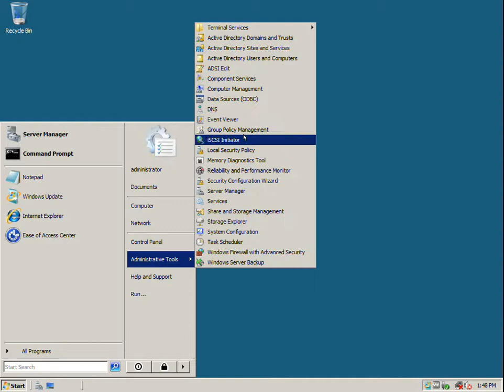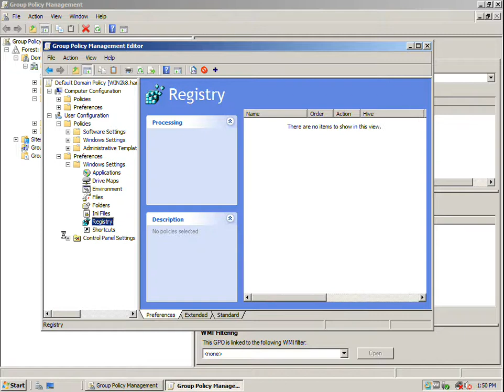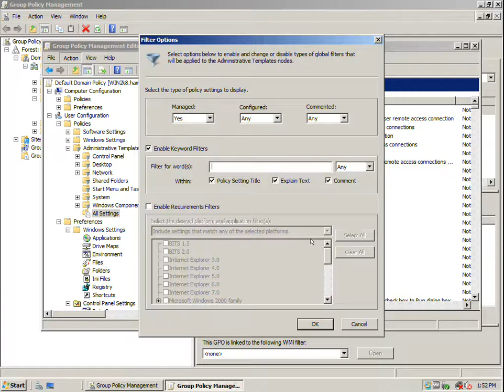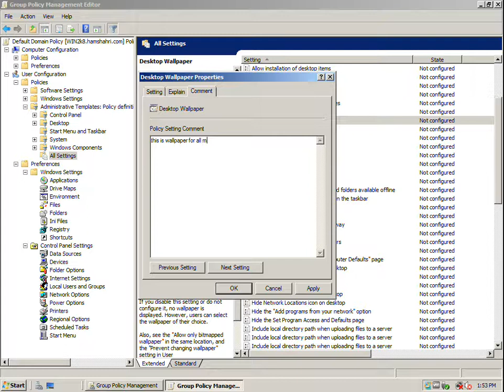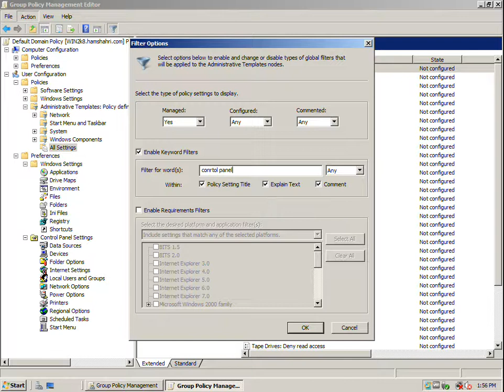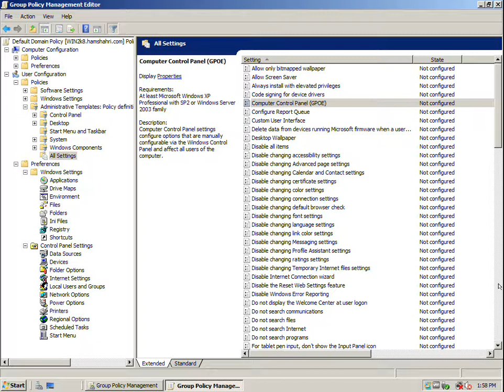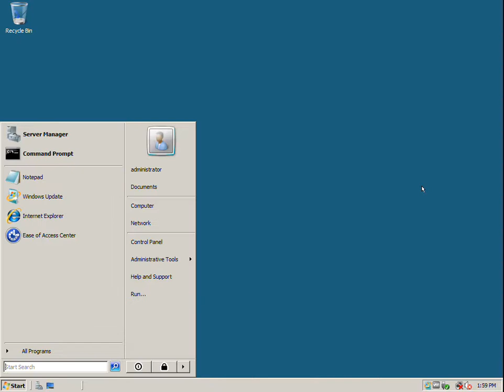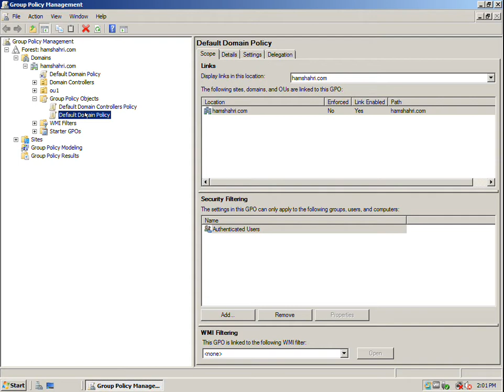Group Policy In Farsi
اموزش مدیریت Group Policy